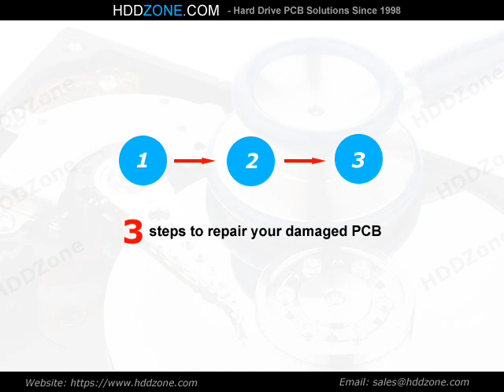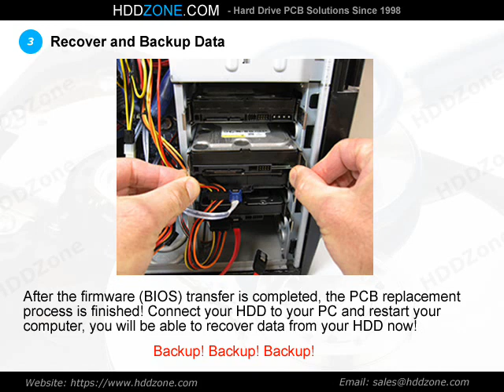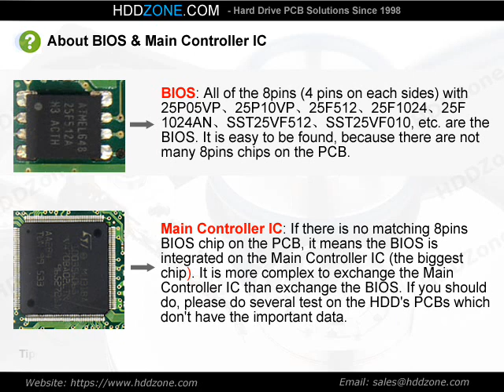100756566 Seagate PCB Repair Replacement